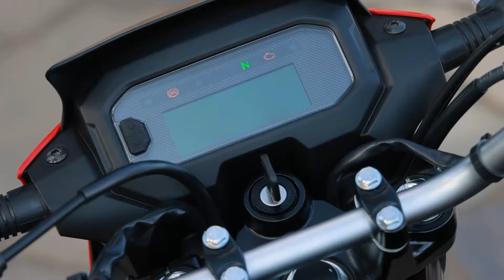ACABOU PRA CROSSER 150 E SHI175? NOVA HONDA BROS 160 2025 GANHA ABS E ILUMINAÇÃO DE LED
Saiba tudo sobre a nova Honda Bros 160 ABS 2025 no